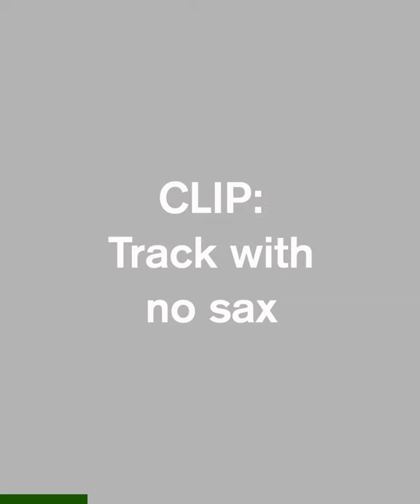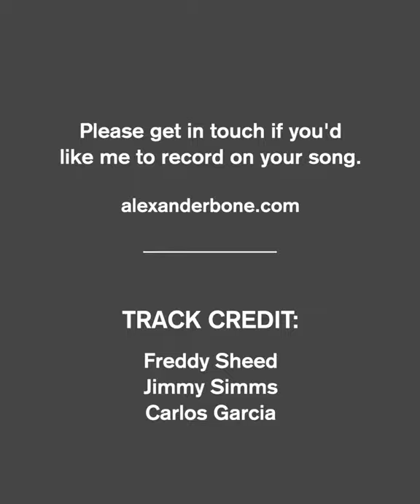Prog Rock Sax - SESSION SAX RECORDING 🎷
I thought it’d be fun to start sharing behind-the-scenes from some remote sessions I’m recording!
Thanks to Jimmy Simms, Freddy Sheed & Carlos Garcia for having me on this track.

Want me to record sax on your song? Get in touch!